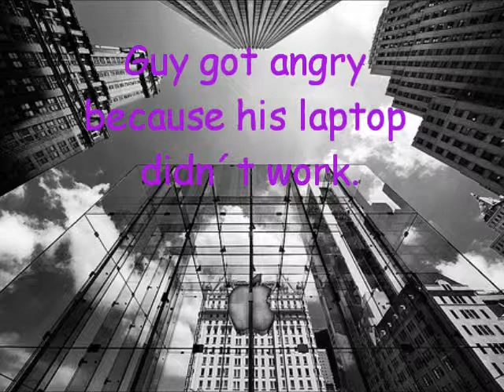Steissi 070214 Laptop Maniac